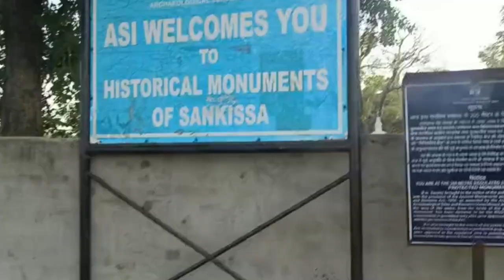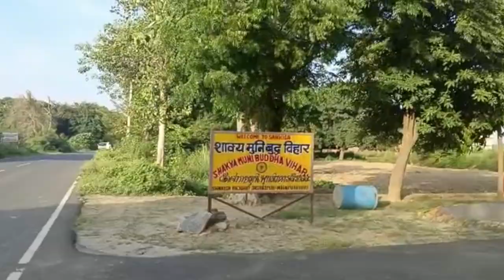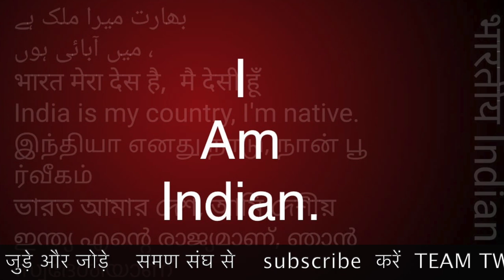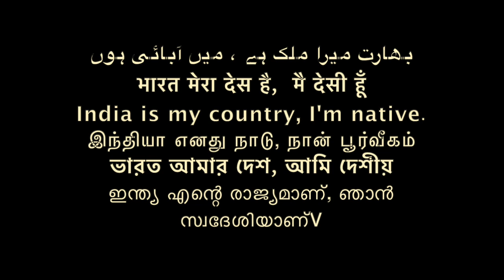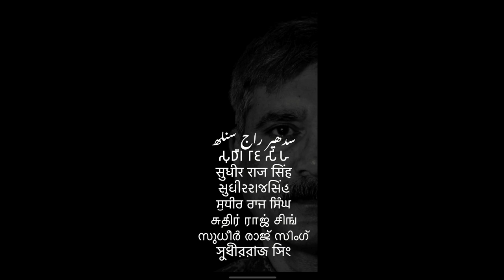संकिसा 12 13 नवम्बर 2022 150:- में समण संघ /Sudhir Raj Singh/SAMAN SANGH